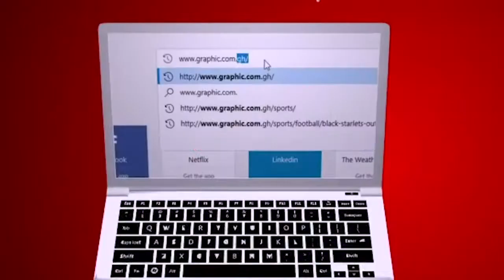Three diets which way ? by Rev Dr Ebenezer Markwei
There are three types of diets that were available to the Israelites
Stinky diet; Which is the  Stinky things of life, Manna; which represents
Diet of Uncertainty. Our walk with God is a total step of trust.
The last diet available is  Giant grape and honey which reveals in the Bible od brings you a place where you feast on revelation.